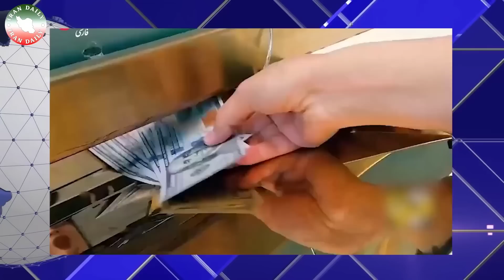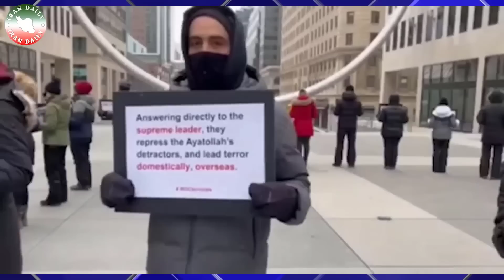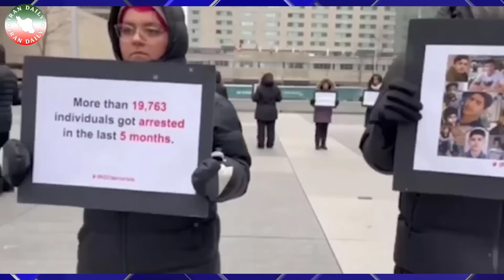انتشار تصاویری باورنکردنی از تلویزیون ایران باعث فتوای فوری خامنه‌ای و ...